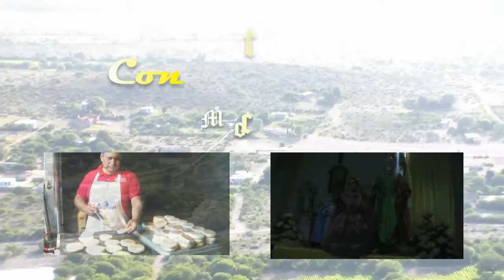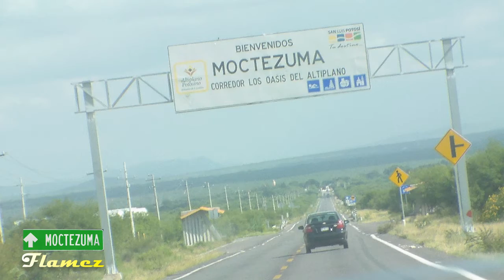MoctezumaFlamezVideoVlogs- Salida De Clases (MoctezumaSLP)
Aqui estamos en Moctezuma San Luis Potosi
Viendo la salidas de las escuelas de Morados Moctezuma SLP
Bailables y mucho mas
Primer Video DE la Serie Moctezuma Flamez Video Vlogs